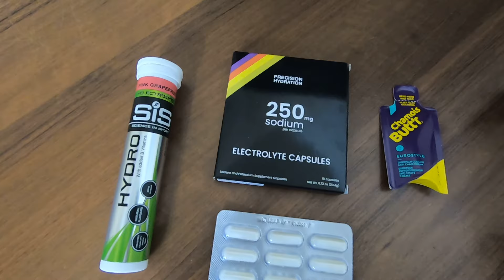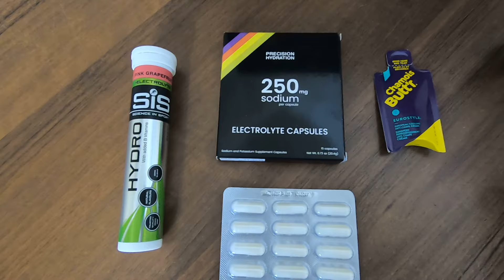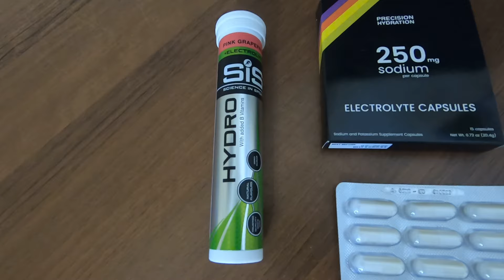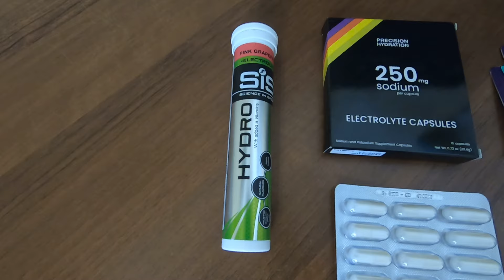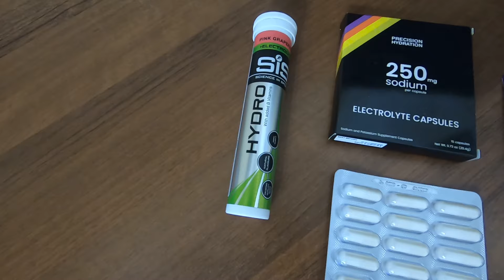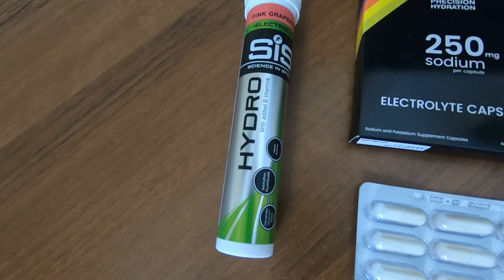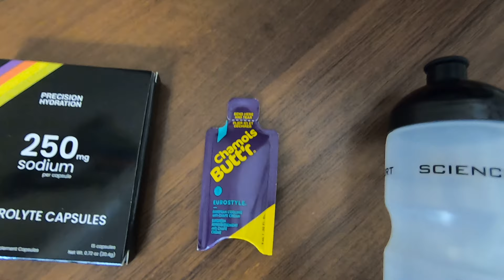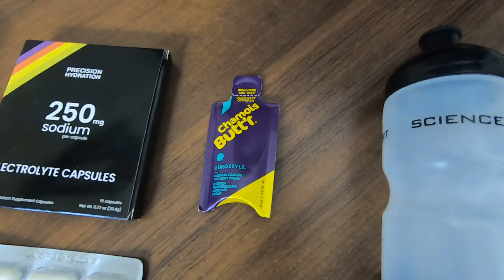Спортивное питание SIS. Фильм 3. Солевые таблетки, изотоник, крем от натираний, фляга.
Посылка от SIS. Наборы для марафона и полумарафона, солевые таблетки, изотоник, крем от натираний, подарки от SIS.
● Набор питания для марафона 786грн * 1
● Крем от натираний Chamois Butt'r 35грн * 1
● Солевые таблетки PFH 578грн * 1
● Изотоник SiS Go Hydro Tablet 420грн * 1
● Набор спортивного питания TRY SET 175грн * 1
● Фляга SiS ELITE RUNNING BOTTLE - 400ML 198грн * 1
● Набор SiS для полумарафона 420грн * 1